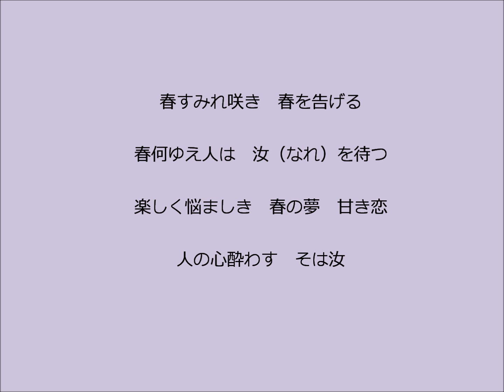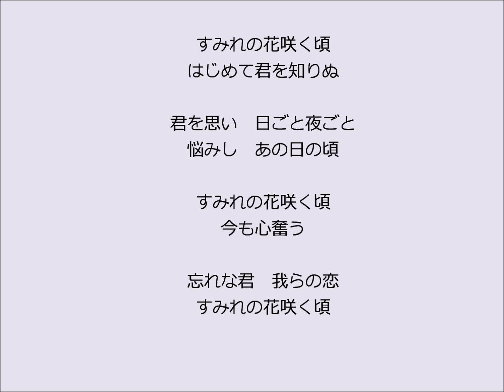すみれの花咲く頃 大正琴による 琴扇修会 Taisyo harp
大正琴編成　ソプラノ
「すみれの花咲く頃」　宝塚歌劇団
楽譜作成　ブレーメン音楽研究所　　　MSP-3048